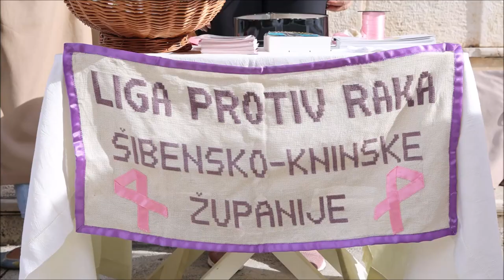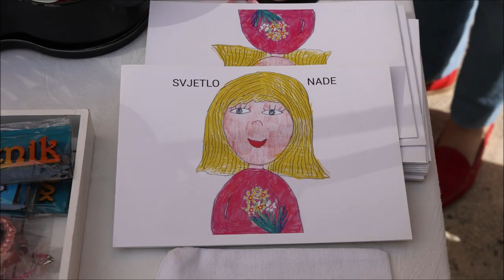U Šibeniku obilježen 25. "Dan ružičaste vrpce"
Ispred kazališta u Šibeniku obilježen 25. "Dan ružičaste vrpce"u organizaciji Hrvatskog foruma protiv raka dojke "Europa Donna".